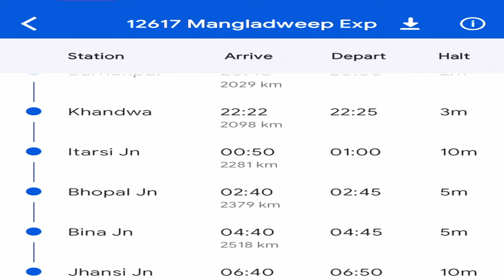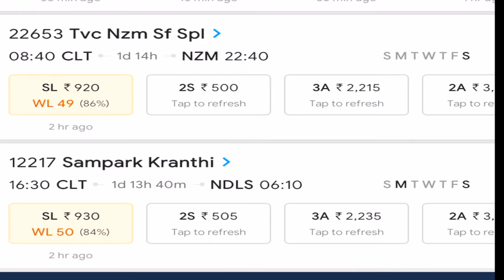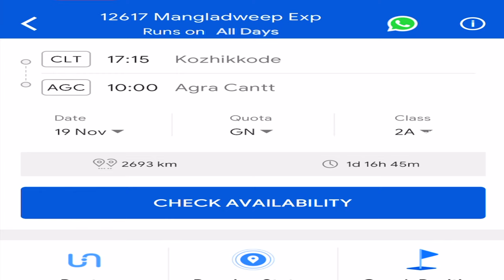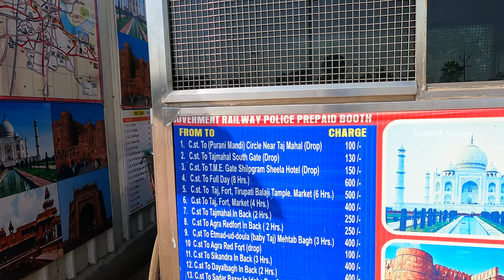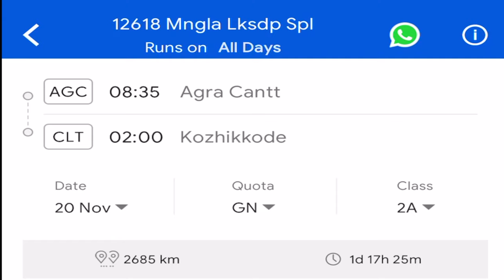വെറും 2000 രൂപയ്ക് താജ് മഹൽ കണ്ടു വരാം | Taj Mahal Guided Tour in Malayalam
Taj Mahal Guided Tour in Malayalam | താജ് മഹലിന്റെ നിർമ്മാണവും ചരിത്രവും? | Taj Mahal Vlog | Agra

DM For Paid Promotions
Marketing Products

Taj Mahal interior & Beautiful inside and outside Views

The famous Taj Mahal in Agra, India is one of the wonders of the world. Have you ever seen an inside tour? We also show you rare footage of Inside the Taj Mahal. The Taj Mahal is an ivory-white marble mausoleum on the south bank of the Yamuna river in the Indian city of Agra. It was commissioned in 1632 by the Mughal emperor, Shah Jahan (reigned 1628–1658), to house the tomb of his favorite wife, Mumtaz Mahal.

Inside the Taj Mahal, the cenotaphs honoring Mumtaz Mahal and Shah Jahan are enclosed in an eight-sided chamber ornamented with pietra dura (an inlay with semi-precious stones) and a marble lattice screen. But the gorgeous monuments are just for show: The real sarcophagi are in a quiet room below, at garden level.

how to book Taj Mahal rooms
how to reach Taj Mahal
how many days required for Taj Mahal trip
which is the best are for stay in Taj Mahal

taj mahal malayalam vlog
Taj Mahal Travel Guide
Taj Mahal and See Its Beautiful Interior
Kerala To Agra
Taj Mahal Agra WHATSAPP STATUS
Taj Mahal Travel Budget
# Taj Mahal Budget
How to Go Taj Mahal| Malayalam
Santhosh George Kulangara | Motivational | Taj Mahal | Sancharam @Health & Voyage ​
TajMaha tourist places
TajMaha tourist places malayalam
TajMaha travel vlogs
TajMaha - Travel Guide
Top 10 Places in Agra
Best Places in Agra
low budget munnar trip